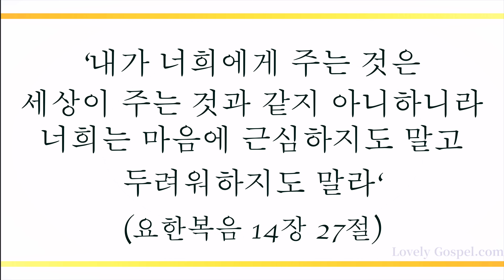아 내 맘속에 (There's a Peace in My Heart, 411장) - 강지혜(Kang Ji Hye)/(Piano: 강한별)[4K]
'내가 너희에게 주는 것은 세상이 주는 것과 같지 아니하니라 너희는 마음에 근심하지도 말고 두려워하지도 말라'(요14:27)

'수고하고 무거운 짐 진 자들아 다 내게로 오라 내가 너희를 쉬게 하리라'(마11:28)

우리를 고아와 같이 버려두지 않겠다(요14:18) 약속하신 예수 그리스도의 은혜와 권세 안에서 '너는 끝났다 아무 것도 할 수 없다'는 거짓말쟁이 사단(요8:44)의 계략을 깨고 '일어나 걸어라!' 말씀하신 축복대로 되어짐을 믿고 이 찬양 기도로 하나님께 바칩니다.

이번 주 216번째 찬송 곡으로 소프라노 강지혜님과 피아니스트 강한별님의 '아 내 맘속에-411장’ 들려 드립니다. 이 찬양 들으시는 모든 분들께 항상 성령 충만한 최고의 시간 임하시기 기도 드립니다]